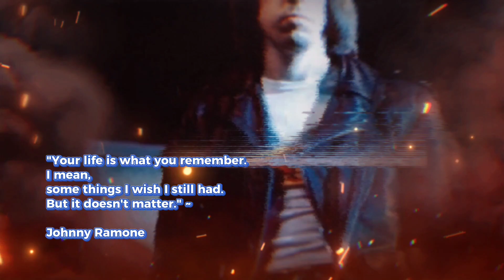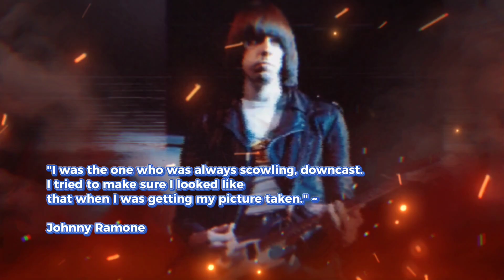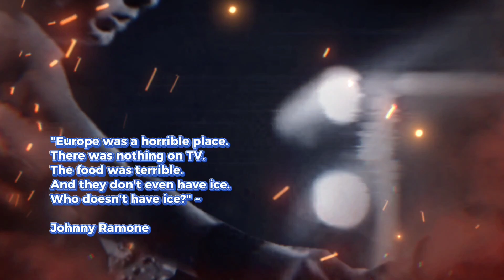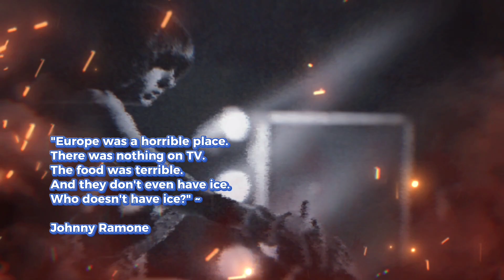JHONNY RAMONE 'RAMONES' QUOTES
John William Cummings (October 8, 1948 – September 15, 2004), better known by his stage name Johnny Ramone, was an American musician who was the guitarist and a founding member of the Ramones, a band that helped pioneer the punk movement.[1] The band was inducted into the Rock and Roll Hall of Fame in 2002.

In 2009, Ramone appeared on Time's list of "The 10 Greatest Electric-Guitar Players".[2] He ranked No. 8 on Spin's 2012 list of the "100 Greatest Guitarists of All Time"[3] and No. 28 on Rolling Stone's similarly titled 2015 list.[4] Alongside his music career, Ramone appeared in nearly a dozen films, in documentaries, and on television. Ramone's autobiography, Commando, was released posthumously in 2012